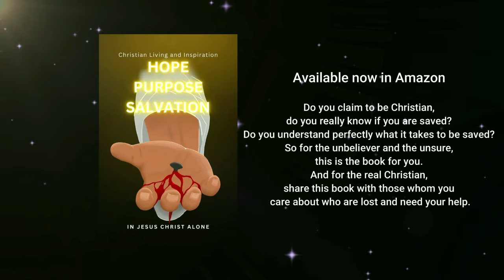BUILD YOUR RELATIONSHIP ON CHRIST| Bishop Mar Mari Emmanuel